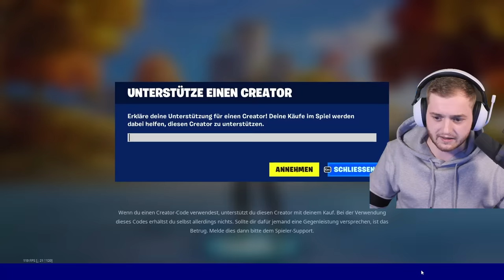😨😰Unangenehmste Runde EVER! | Maximal SPRACHLOS... | Fortnite Random Squads!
Heute treffen wir die Junge Gesellschaft und ich bin maximal Sprachlos!

Viel Spaß!

• Twitch (Livestream fast täglich ab 18/19 Uhr!)